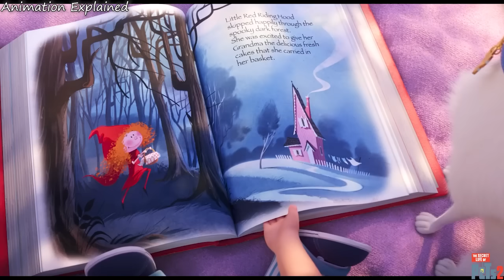This Kid Adopted A Cute Cat, Unaware Of Its True Wild Nature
Max faces some major changes after his owner Katie gets married and now has a child. On a family trip to the countryside, Max meets a farm dog named Rooster, and both attempt to overcome his fears. Meanwhile, Gidget tries to rescue Max's favorite toy from a cat-packed apartment, and Snowball sets on a mission to free a white tiger named Hu from a circus.

M0V1E N4M3 : S3CR3T L1F3 0F P3TS 2